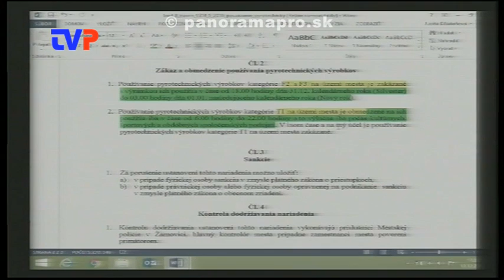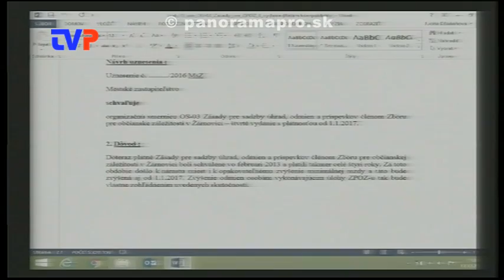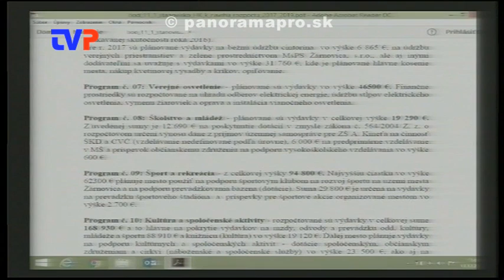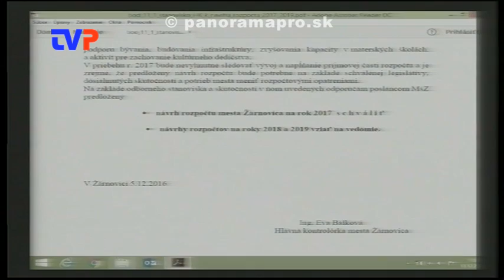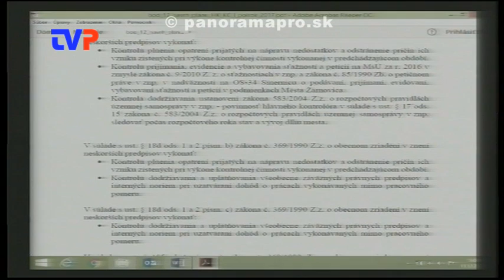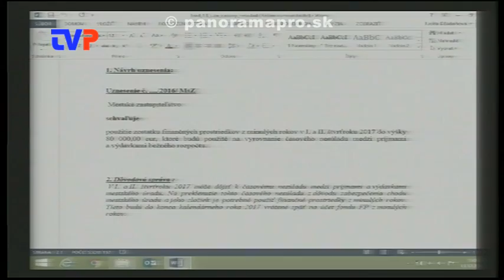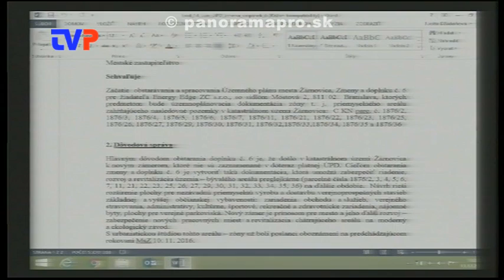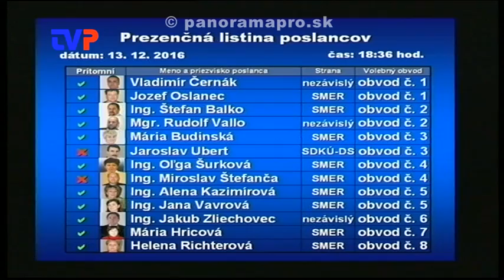8. Mestské zastupiteľstvo poslancov - 2. časť